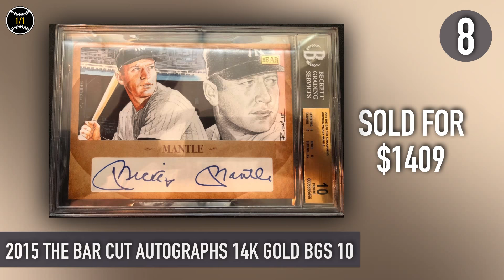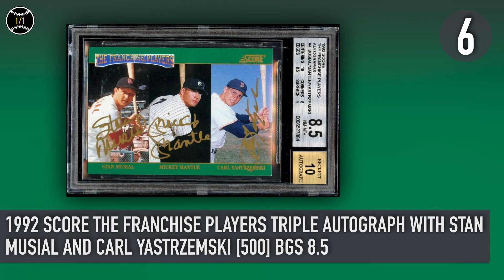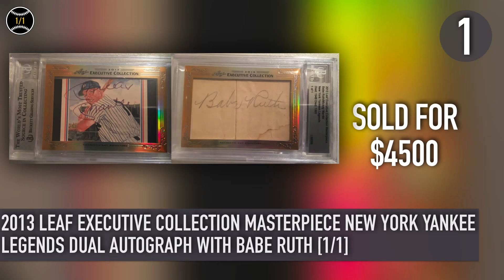Top 10 Most Expensive Mickey Mantle Modern Era Baseball Cards Sold on Ebay (March - May 2018)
1. 2013 Leaf Executive Collection Masterpiece New York Yankee Legends Dual Autograph with Babe Ruth [1/1]: $4500
2. 2017 Panini National Treasure Legends Cuts Booklet Materials Platinum Autograph [1/1]: $2300
3. 1994 Upper Deck Dual Autograph with Ken Griffey Jr.: $2300
4. 2004 Upper Deck SP Authentic Legendary Cuts Autograph: $2250
5. 2006 Topps Sterling Jumbo Swatch Prime Jersey [1/1] BGS 9: $1821
6. 1992 Score the Franchise Players Triple Autograph with Stan Musial and Carl Yastrzemski [500] BGS 8.5: $1800
7. 1994 Upper Deck All Time Heroes #100 Autograph PSA 10: $1570
8. 2015 The Bar Cut Autographs 14K Gold BGS 10: $1409
9. 2017 Panini Legends Cuts Booklet Materials Triple Crown Patch Autograph [5]: $1300
10. 2017 Panini Flawless Cuts Memorabilia Bat Autograph [10] BGS 9.5: $1275

Mickey Mantle played for the New York Yankees.